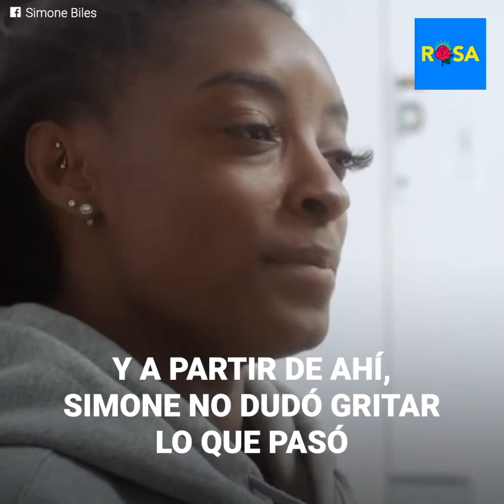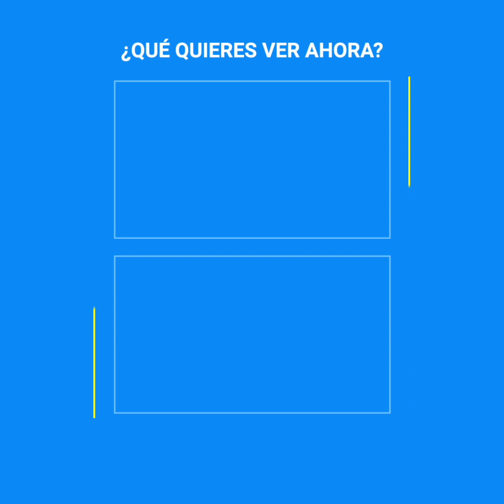Simone Biles, la gimnasta que le dijo “NO” a los Juegos Olímpicos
“No puedo subirme ahí” La presión por ser la mejor en su área y no tener la chance de equivocarse, le pasó la cuenta a Simone Biles y en medio de la competencia, la gimnasta renunció a los Juegos Olímpicos, por una importante razón. Sin embargo, aplaudida por muchos y odiada por otros, las críticas por su decisión no han parado y muchos deportistas y medios han salido a tratarla de mediocre, por salirse del gran evento deportivo...